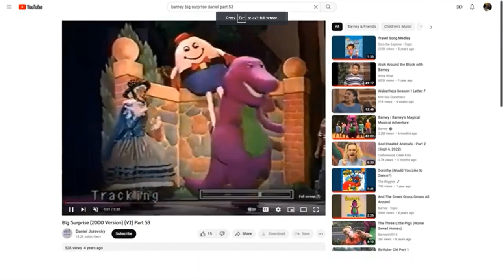Rachel Playing to "Dance" on her Fiddle (let's Start A Band Version)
this Song is from Dragon Tales: Let's Start A Band (2003) Request by @christine69355